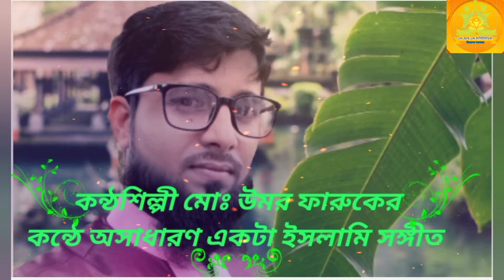আমাদের প্রভু এক..এক নবীর উম্মত..জীবন বিধান এক.ঐশি বাণী কোরআন;সঙ্গীতটি পরিবেশনা করেছেন মোঃ উমর ফারুক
অসাধারণ একটা ইসলামি সঙ্গীত
আশা করি সবার ভালো লাগবে

ইসলামিক সঙ্গীত টি পরিবেশনা বর্তমান সময়ের সুমধুর কন্ঠ শিল্পী, ইসলামিক মাহফিলে আলোড়ন সৃষ্টি কারি কন্ঠের অধিকারী জনাব মোঃ উমর ফারুক

আমাদের এসব ভিডিও গুলো ভালো লাগলে অবশ্যই লাইক কমেন্ট ও শেয়ার করতে ভুলবেন না

আপনাদের একটি লাইক কমেন্ট ও শেয়ার আমাকে আরও সুন্দর সুন্দর ভিডিও বানাতে উৎসাহ যোগায়